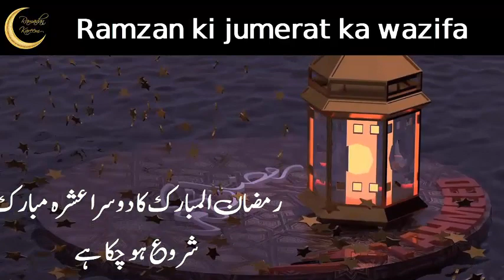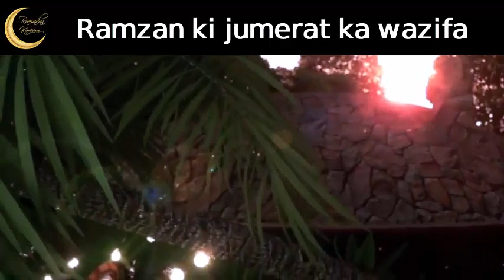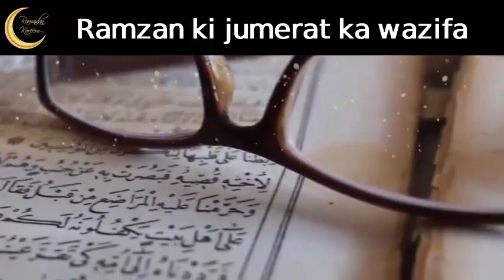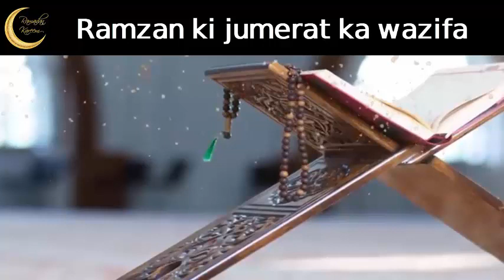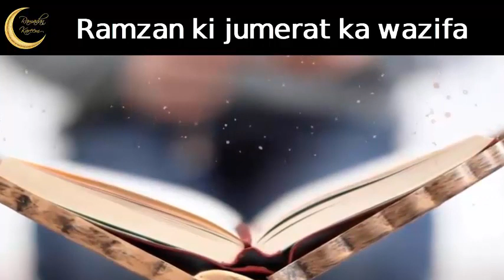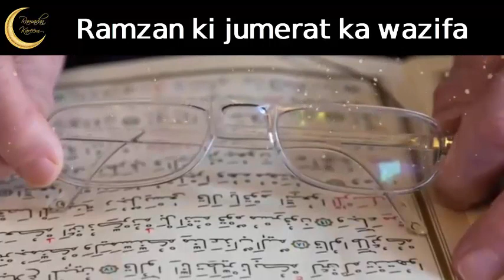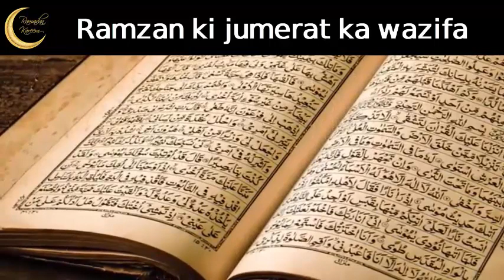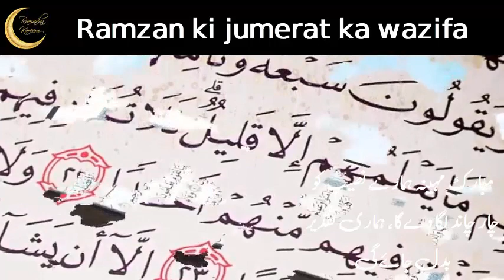15 Ramzan jumerat ke din Allah ke naam ka wazifa for hajat, 15 Ramdan 2023 ki dua, Jumerat ka amal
15 Ramzan jumerat ke din Allah ke naam ka wazifa for hajat, 15 Ramdan 2023 ki dua, Jumerat ka amal

Ajj hum ap ke sath 15 Ramzan jumerat ke din Allah ke naam ka wazifa for hajat, 15 Ramdan 2023 ki dua, Jumerat ka amal share krungi jis ki barkat se apki har hajat puri hogi